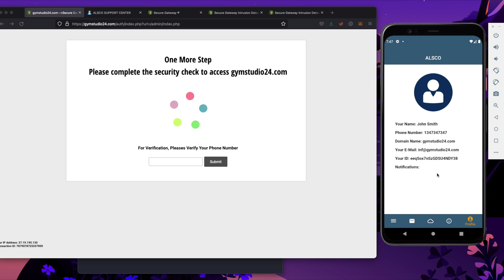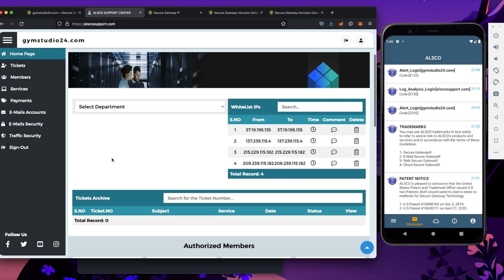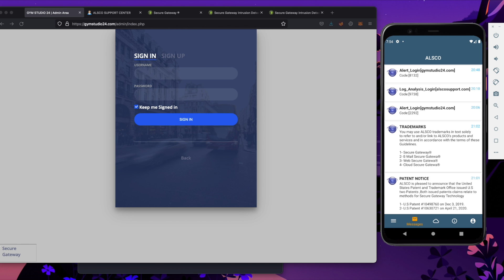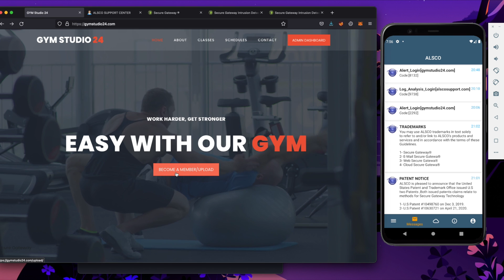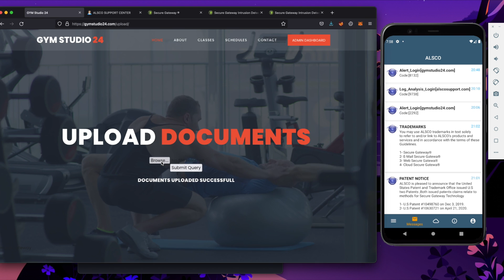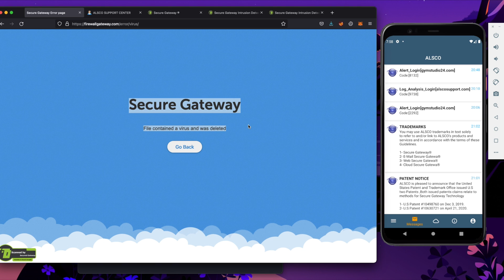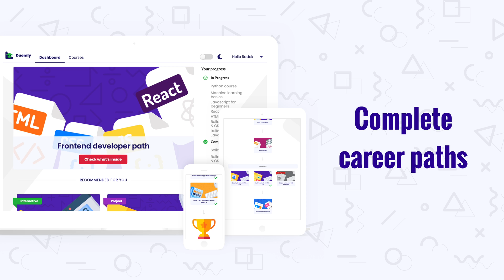How to secure website in wordpress with Secure Gateway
Today I will show you how to secure website in WordPress, and what is Secure Gateway.

Secure Gateway: is a state-of-the-art technology used to protect information and data security using Network Traffic Analysis (NTA) where all incoming requests are controlled by passing through central servers called Secure Gateway. These requests are then analyzed and transferred by the Secure Gateway servers to the real host servers of the e-system (your website). As a result of the requests going through the Secure Gateway servers, the requests will be analyzed by the NTA technology, filtered, and the requests will be partitioned into real requests and phishing requests. The Secure Gateway servers isolate phishing requests. Only real requests are passed to the host servers of the e-system. At that point, no visitor can find out where the real hosting servers are and cannot access the data they contain unless they pass through Secure Gateway servers; the real servers only receive the requests from Gateway servers rather than directly from the users.

Secure Gateway is an official trademark that belongs to ALSCO.